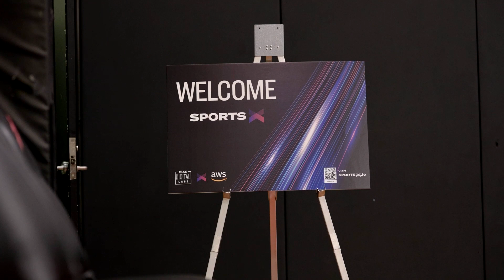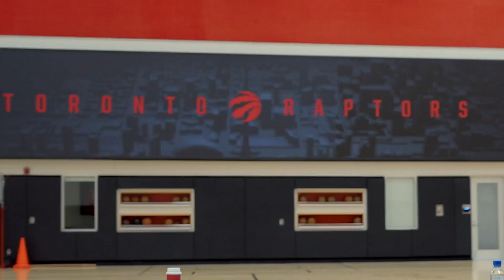How the Toronto Raptors Use AWS to Develop Novel Player Insights | Amazon Web Services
In the high-stakes realm of the National Basketball Association (NBA), every team is on a relentless pursuit of excellence. For the Toronto Raptors, a crucial element of this quest is underpinned by data-driven insights that form the bedrock of strategic decision-making. One fundamental part of this puzzle involves maintaining and regularly updating player performance models throughout the season. With fresh players being introduced into the league, and current ones continually evolving, these models must be kept up-to-date and accurate.

By harnessing the power of AWS, the Toronto Raptors have revolutionized their ML model retraining process. AWS's robust suite of services allows them to retrain models with unprecedented speed and efficiency, delivering accurate insights promptly to coaching and scouting departments, as well as the player health management team. This scalability will be even more critical in the upcoming season and beyond as the Raptors will start to incorporate full body pose tracking data – which represents 4 GB of data per game - into their player performance models.

By transitioning to AWS, they’ve not only streamlined operations but also significantly increased their capacity for agility and precision in decision-making. AWS's scalable and adaptable solutions have equipped them with the tools to keep pace with the ever-changing landscape of the NBA.